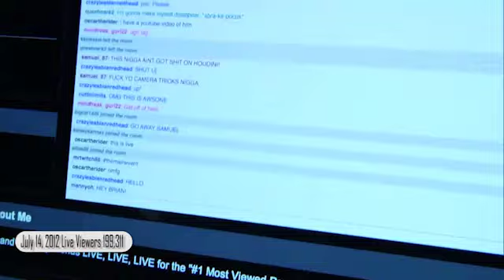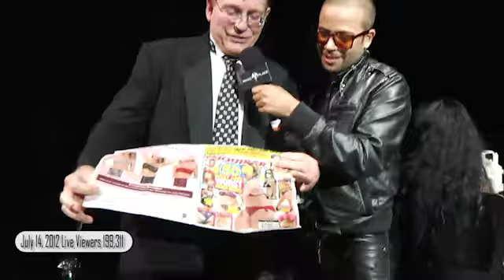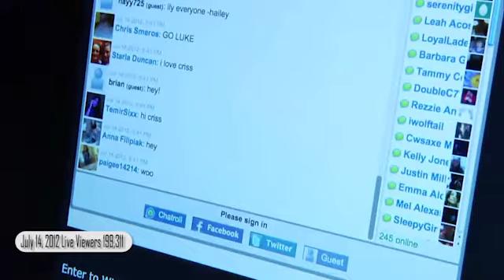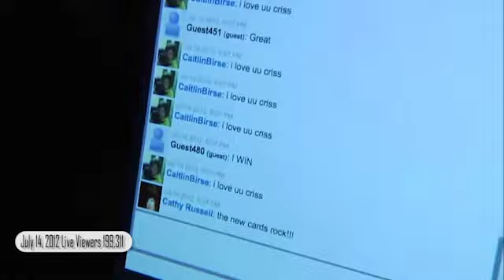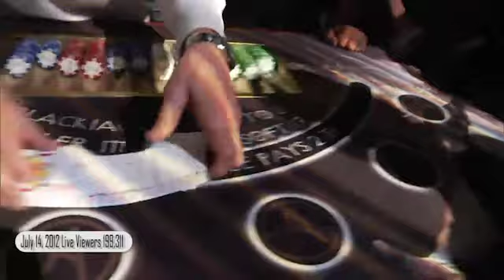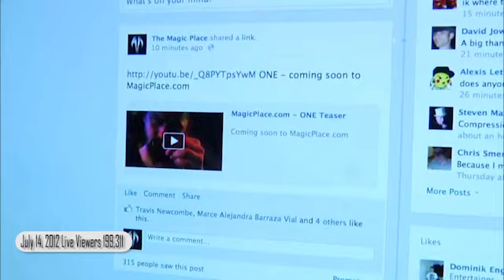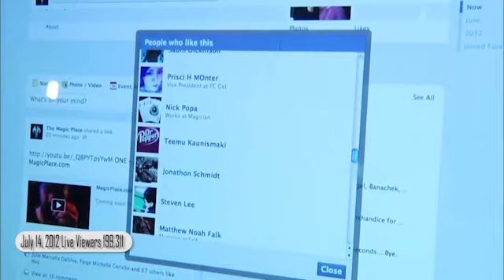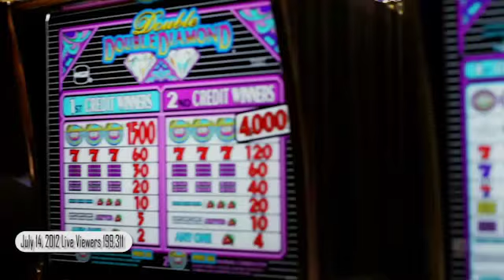MagicPlace.com Secret Warehouse July Product Release Party 7/14/12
Over 199,000 joined this insane live launch party, with celebrity guest performances/interviews: Lance Burton, Banachek, Johnny Thompson, Nathan Burton, Fielding West, Andrew Mayne, Krystyn Lambert, Devlin, Luke Dancy, Sean Fields, Jesse Feinberg, Mark Calabrese, Carrot Top, Flavor Flav, Omar Samhan and the Fantasy girls, all celebrating Magic Place's hot new July releases including 15 amazing effects: Devlin Dollar, ONE, Pencil thru Bill and Salt just to name a few.

Plus Loyal Sunny get's Luke Dancy's MEHHHHHH tattooed on her flesh and a Jello wrestling match that's out of control.